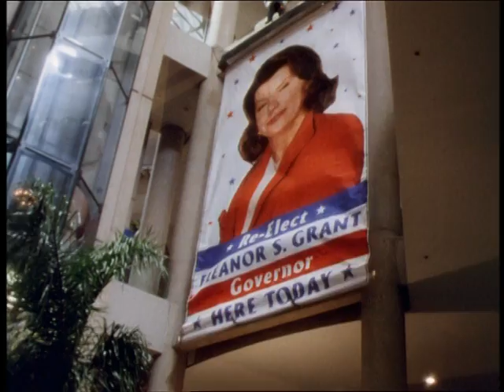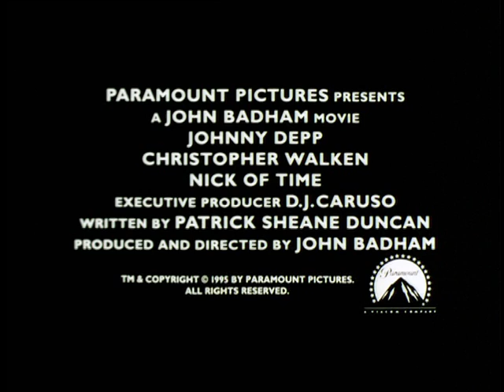Meurtre En Suspens (Nick Of Time) - Bande Annonce (VOST)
Film : Meurtre En Suspens
Titre Original : Nick Of Time
Année : 1995
Pays : USA
Réalisateur : John Badham
Producteurs : John Badham & D.J. Caruso
Avec : Johnny Depp, Christopher Walken, Charles S. Dutton, Roma Maffia, Peter Strauss, Gloria Reuben.